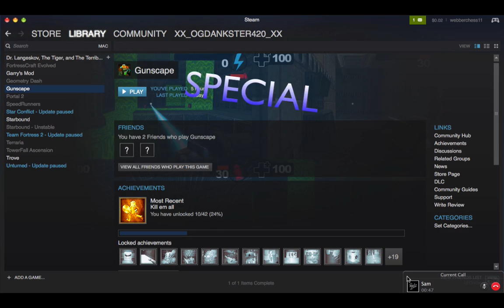Gunscape Funny Moments Montage: THOSE GRAPHICS DOU!!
Me and SimShady play Gunscape that has SUPA EPIC GRAPHIX!!